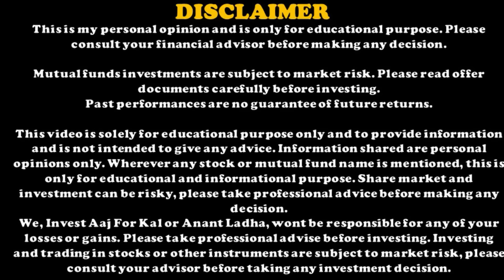FLAT BUYING TIPS - 21 POINTS CHECKLIST BEFORE BUYING A FLAT